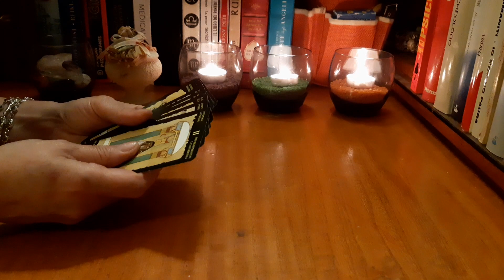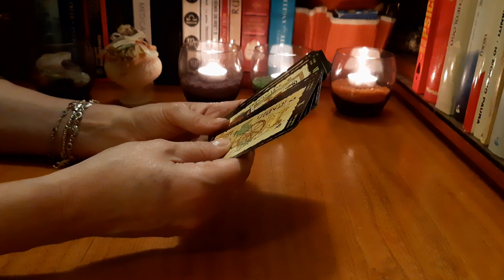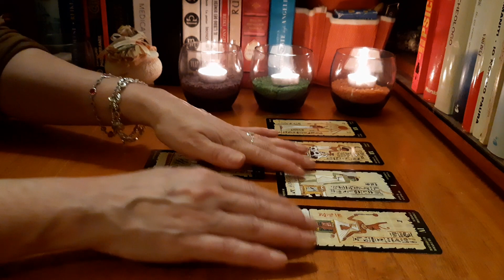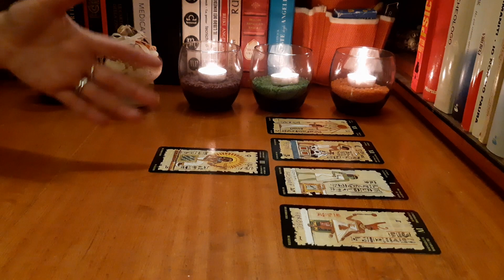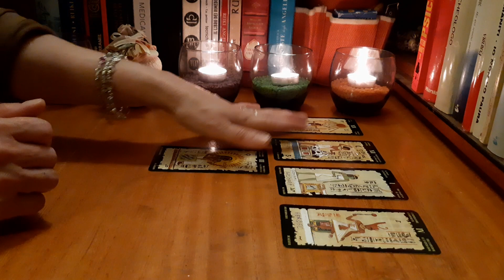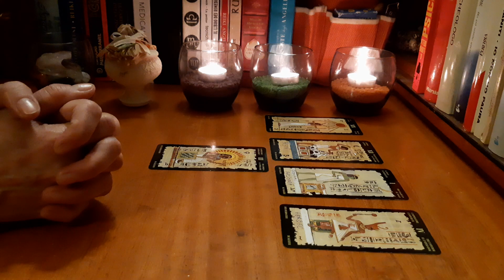Horoscop Balanta~Februarie 2020~Predictii pt Dragoste,Profesie,Bani si Sanatate cu Tarotul Egiptean!